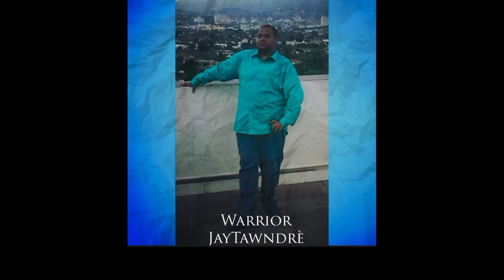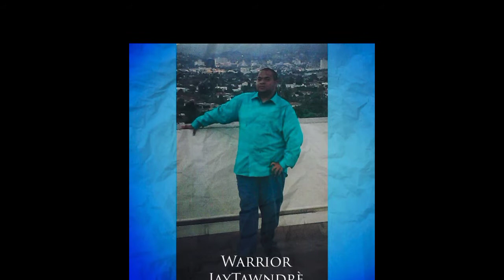JayTawndré • Warrior (Official Instrumental) (Produced by JayTawndré)